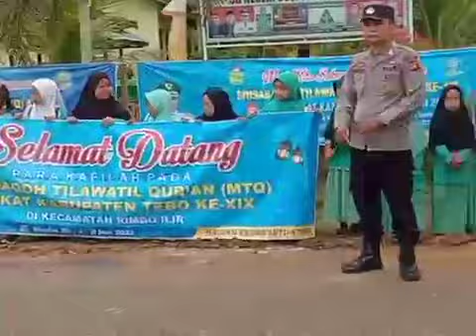MTQ ke 19 tebo 2023✓ Polsek Rimbo Ilir amankan dan kawal Pawai ta'aruf // Bravo